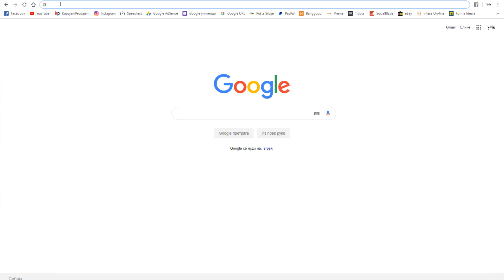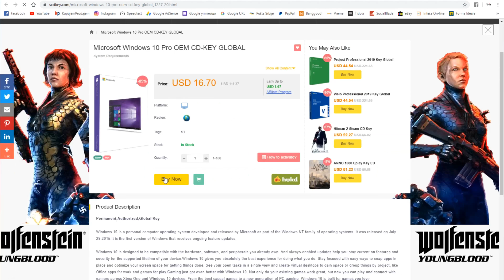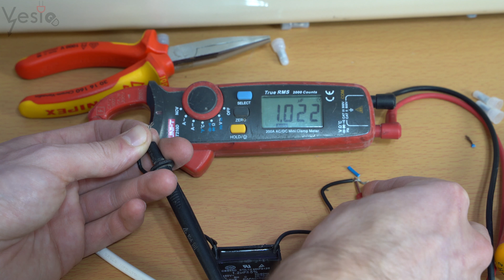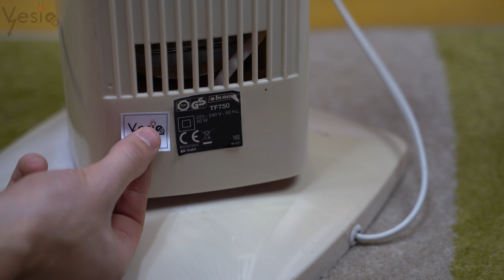Mali a veoma nepristupacan i specifican kvar 4K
12% Popusta na kupovinu softwera: VE8

Moja konfiguracija:

M2 SSD Silicon Power 512GB

Objektiv: Tamron 28-75 f2.8